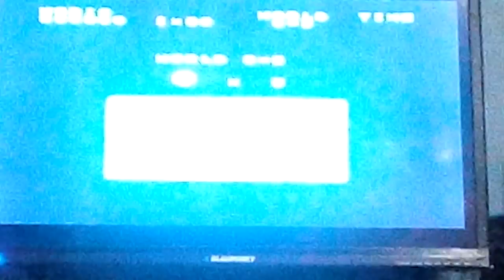Lets play the lost levels part 10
Lol W8 ist mad